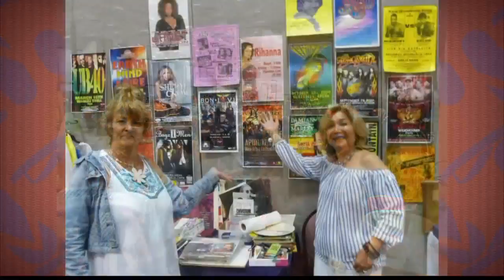Wiki Wiki One Day Vintage Collectibles & Hawaiiana Show